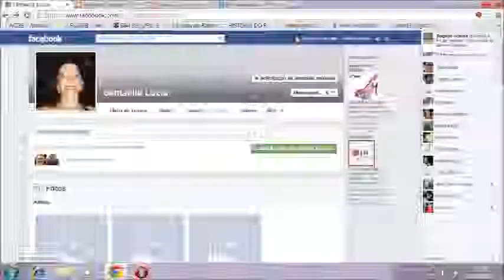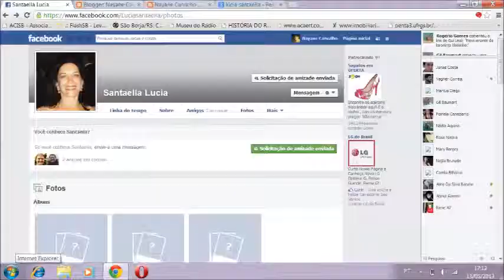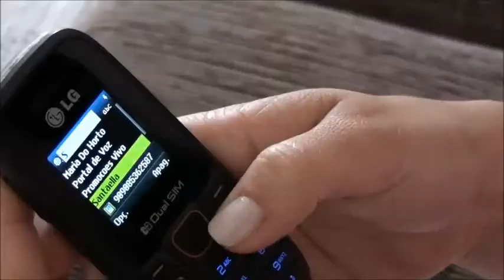Medíocre da Tecnologia - Paródia Santaella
Vídeo criado para o seminário de comunicação digital na Universidade Federal do Pampa.
Música utilizada: Umbrella - Rihanna